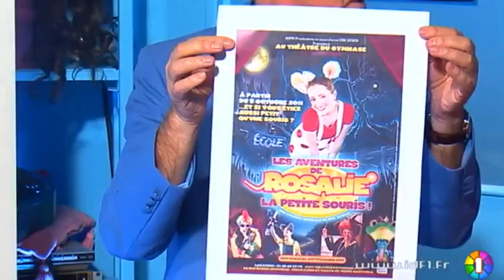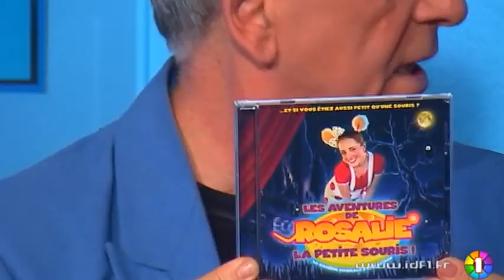Le JJDA - "Les Aventures de Rosalie" les invités du 09/11/2011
Sites webs/blogs, copiez cette vidéo avec le bouton "Intégrer" !
 JJDA :  "Les Aventures de Rosalie, la petite souris" les invités du 09/11/2011
Accompagné de sa poule Sandrine et d'un invité, Jacky vous donne les dernières infos qu'il a déniché pour vous : interviews décalées, les coups de fil aux people, aux personnalités des médias et des politiques, rien ne résiste à la curiosité de Jacky.